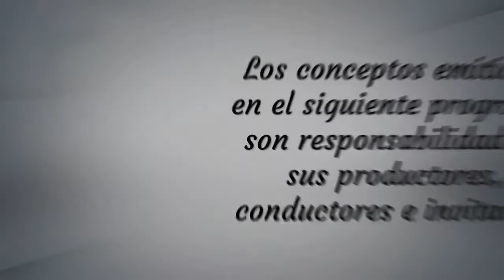🔴 Entre Jerez Lunes 18 de Enero 2021 @JerezRossy @Alexdejs EN VIVO 🔴